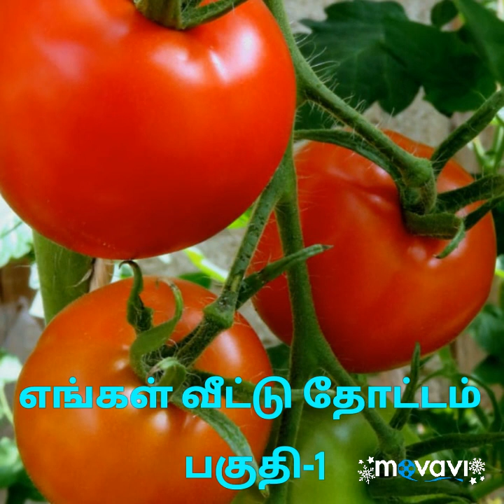My Terrace Garden Part-1 // எங்கள் வீட்டு மாடி தோட்டம் பகுதி-1🌹🍀🌱🍃🌿🌺🍅😊💃🕺💪🌷⚘🌾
Hi friends,
welcome to Super Home Maker ,today i upload video MY TERRACE GARDEN PART-1.
Most of people's asking me how to maintain terrace garden and planting...don't miss it, keep watching and sharing with your friends..

அனைவருக்கும் வணக்கம் ,சூப்பர் ஹோம் மேக்கர்க்கு உங்களை அன்புடன் வரவேற்கிறோம் நீங்கள் அனைவரும் எதிர்பார்த்துக்கொண்டிருந்த எங்கள் வீட்டு மாடி தோட்டம் பகுதி-1 பற்றி பார்ப்போம்..🌾☘🍀🍁⚘🌷💪🕺💃🌹🌺🌿🍅